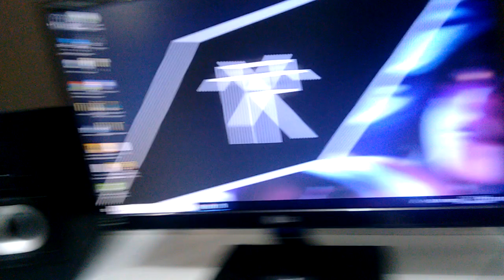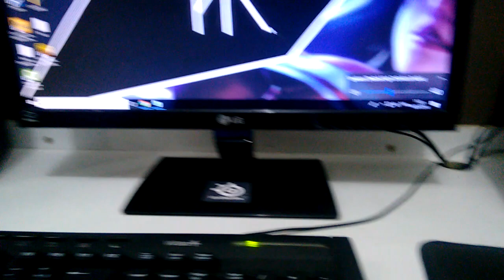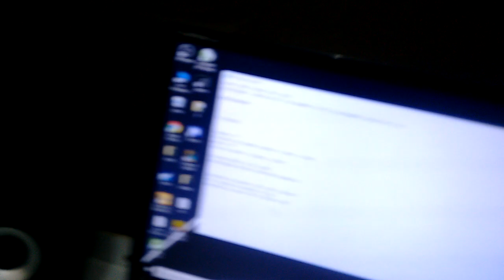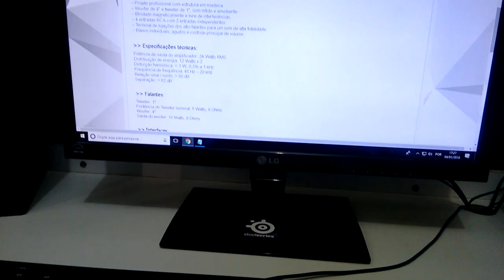MONITOR DE AUDIO MICROLAB B72 - vale a pena ?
ENVIE SEU PRODUTO PARA REVIEW

 SE INSREVE AI , VIDEO NOVO DE GAME E REVIEW TODA SEMANA !